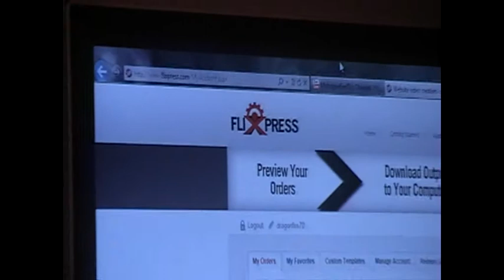Channel Update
Made by EvilDuckProductions